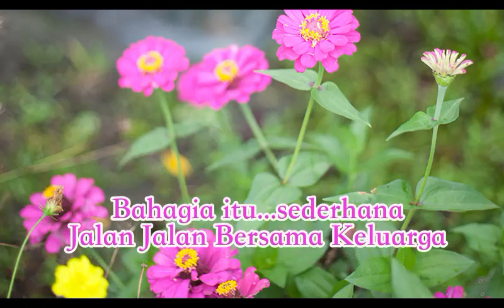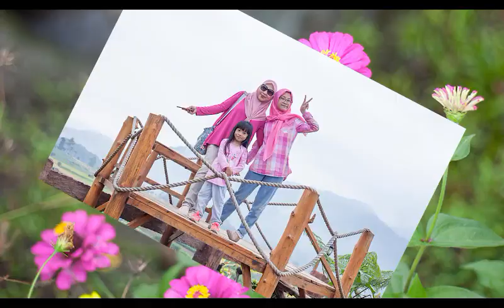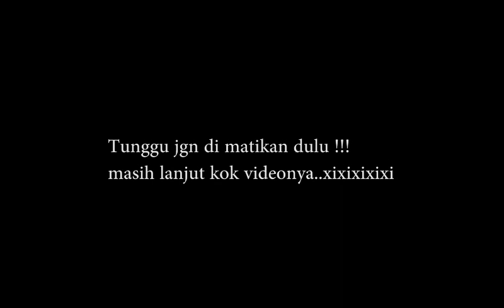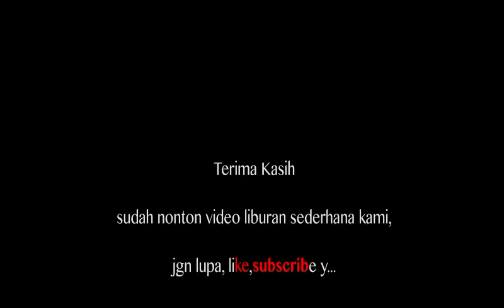TRAVELING Liburan Keluarga di Batu Malang jawa timur yg INSTAGRAMBLE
aktivitas liburan keluarga yang sederhana.